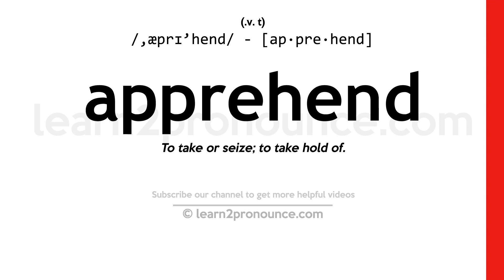Pronunciation of Apprehend | Definition of Apprehend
Apprehend pronunciation | How to pronounce Apprehend in English?
/,æprɪ`hend/
Meaning of Apprehend | What is Apprehend?
(1) (verb) take into custody; (2) (verb) anticipate with dread or anxiety; (3) (verb) get the meaning of something;
What is Apprehend | Apprehend meaning and definition?